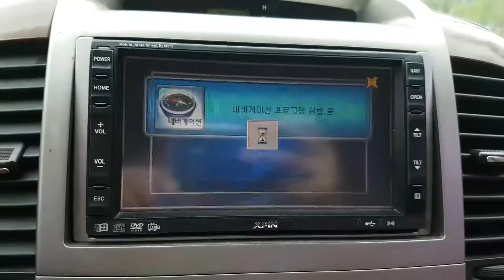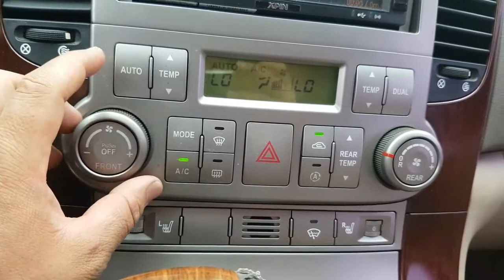[Autowini.com] 2007 Kia Grand Carnival GLX SUNROOF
Are you interested in Korean used car?
Would you like to see more pictures of this view?